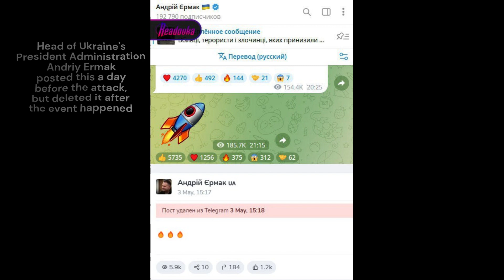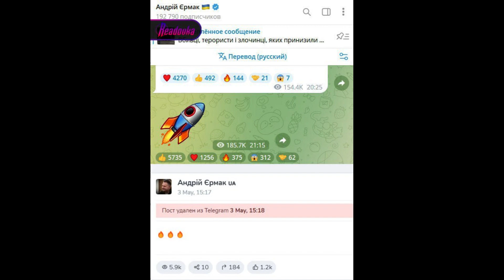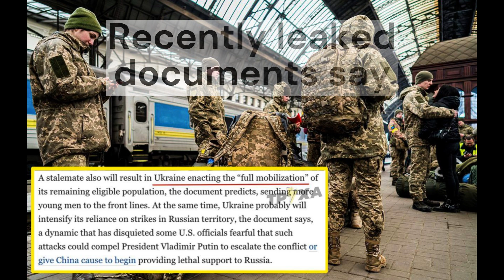Kremlin Drone Strike and The Documents Leak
How could a Kremlin drone strike be related to future offensive operation and the leak ? Could it be hiding something else ?
Yellow Badge